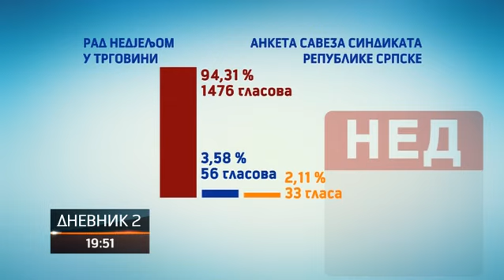Sindikat trgovine traži potpunu zabranu rada nedjeljom